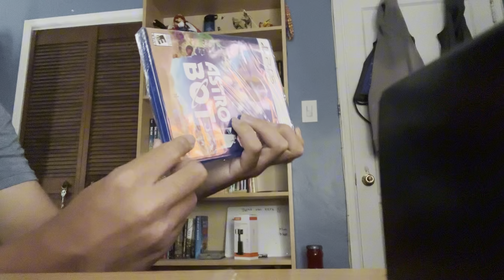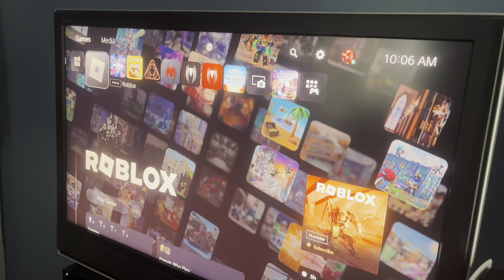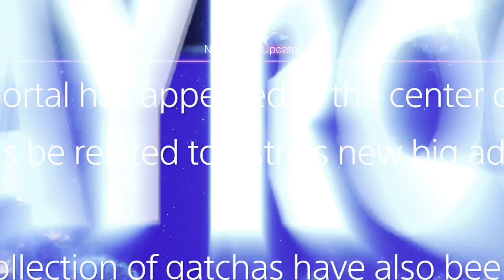Playing Astro Bot!! Part 1!!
Credit: @PlayStation!!